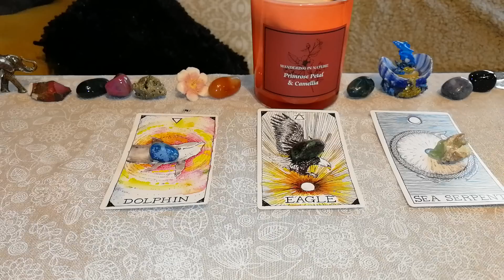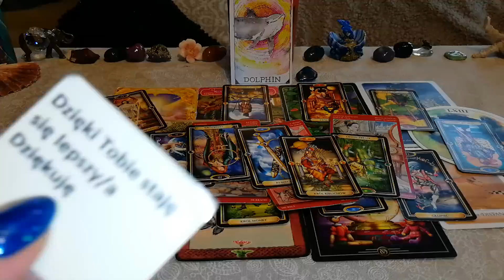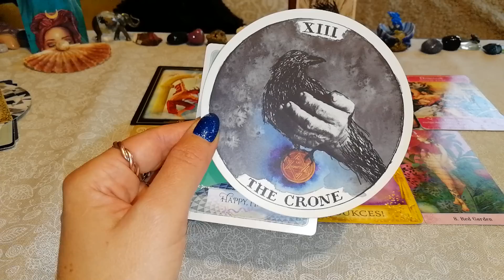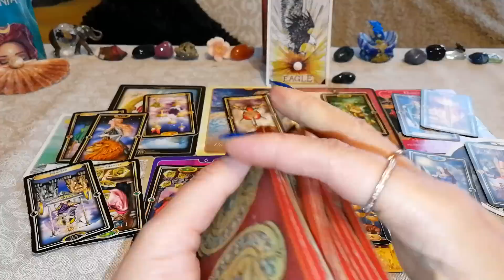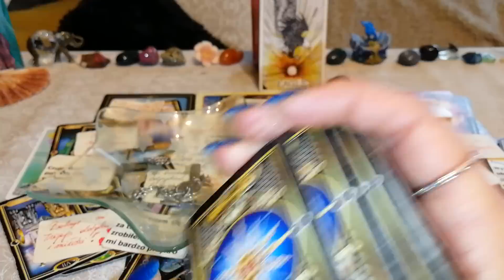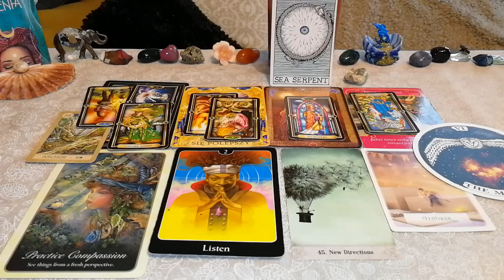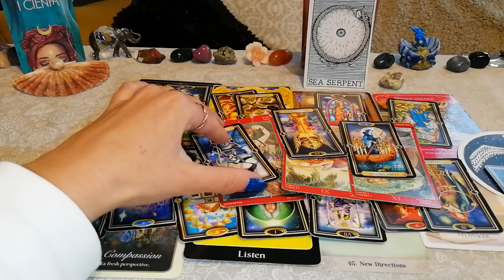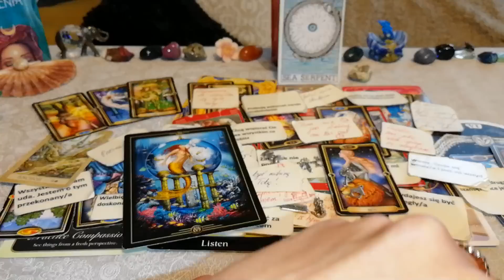Jakie są Jej/Jego Najskrytsze Pragnienia i Uczucia z Tobą związane+ wiadomości od WJ+ charms